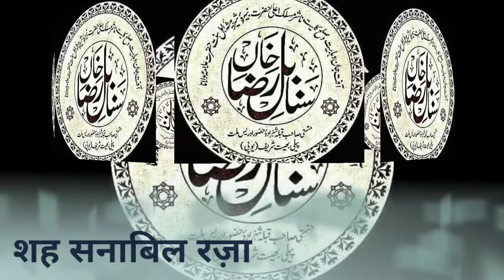Manqabat-e-Huzoor Sanabil-e-millat voice Ashiq-e-huzoor Sanabil-e-millat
KILKE SHERE RAZA NETWORK